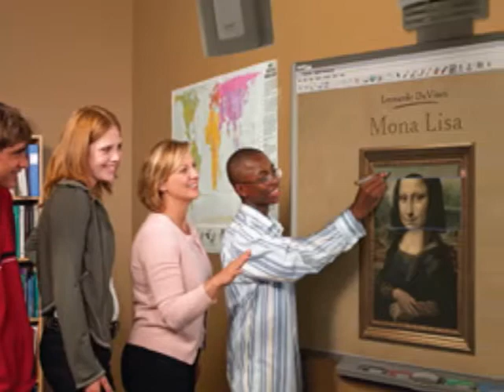My Future Classroom, by Sara Fry-Miller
This is a digital story about my future classroom, which I completed for my Computers and Education class.